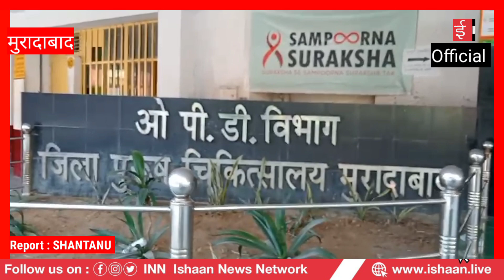मुरादाबाद : जिलाअस्पताल में बुजुर्ग महिला से ऑपरेशन के लिए मांगे गए 3 हजार रुपए, जांच के आदेश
मुरादाबाद : जिला अस्पताल में बुजुर्ग महिला से ऑपरेशन के लिए मांगी गई 3 हजार रुपए की रिश्वत, सीएमएस डॉक्टर संगीता गुप्ता ने दिए जांच के आदेश,/INN